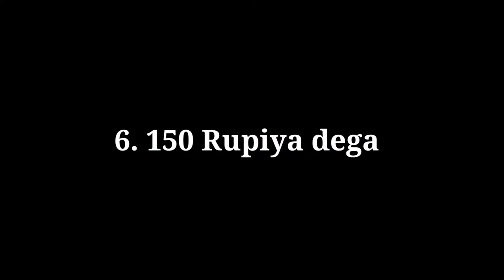Top Popular Memes 🤔 Videos For Youtube Gaming Channel 🔥 | All Youtuber Use This | Memes Template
memes
dank memes
funny memes
fresh memes
memes compilation
best memes
memes video
funny videos
tik tok memes
fortnite memes
minecraft memes
tiktok memes
unusual memes
clean memes
unusual videos
memes 2022
memes 2021
anime memes
reddit memes
dank memes vine compilation
weird videos
spiderman memes
funny video
video memes
cursed memes
gta memes
unexpected videos
gota memes video
bhaijaan army
bhaijaan army youtuber
free fire memes
popular memes
trending memes
Memes Template
gaming memes video